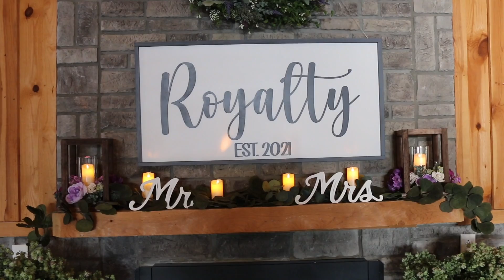Royalty Highlight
Izzy and Chandler are married!!